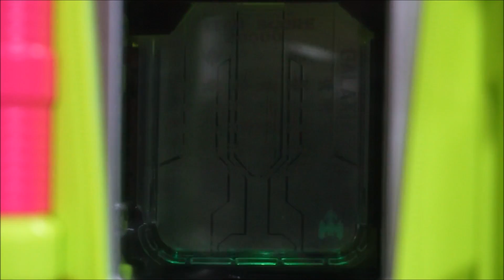プレバン限定 DXギャラクシアンガシャット KamenRider EX-AID GalaxianGashat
仮面ライダーエグゼイドより、プレバン限定
DXライダーガシャットシリーズ DXギャラクシアンガシャットです。
■レベル1■
ガシャット！
レッツゲーム!メッチャゲーム!ムッチャゲーム!ワッチャネーム!?
アイム ア カメンライダー!

■レベル2■
ガッチャーン!
ローックオン!倒せ!エイリアン!行け!ギャラクシアン!

■レベル3(ギャラクシアンクエストゲーマー)■
ガッチャーン!
タドルメグル!タドルメグル!タドルクエスト!
アガッチャ!
攻撃開始!ギャ・ギャ・ギャ・ギャ・ギャラクシー!行くぜ!ギャラクシアン!

■必殺技■
ガシャット!
キメワザ!
ギャラクシアンクリティカルストライク!（会心の一発!）

ガシャット!
キメワザ!
ギャラクシアンクリティカルフィニッシュ!（会心の一発!）

ガシャット!
キメワザ!
ギャラクシアン!
クリティカルフィニッシュ!